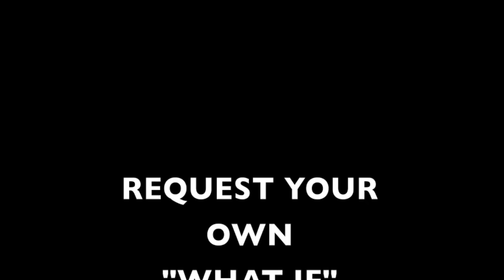Rapper aunties, what men bugger "What if Maggy was a rapper??" (Whip nae nae parody)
Lets kick off 2016 by playing WHAT IF ? All we have to do is picture AUNTY MAGGY in another avatar, doing something totally different.  WHAT IF…. she was a rapper with tons of swagger??
WHAT IF … we could watch that rap video right now ??

Special thanks to my darling friends
Abheet Gidwani
Pallavi Symons (makeup)
Milly Pereira (actor)
Meena Bhiladwala (actor)
Janvion Rodrigues (co-singer and actor)
& Chester Misquitta (track recorded at Plugin studio, Khar)

Request for what you would like to see AUNTY MAGGY as in the comments box below this video.
"WHAT IF AUNTY MAGGY WAS A …."